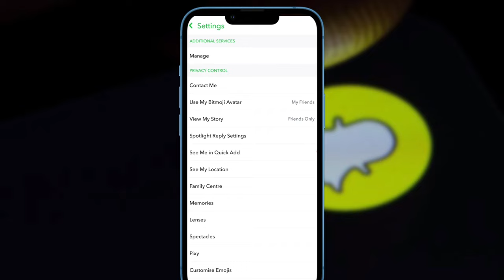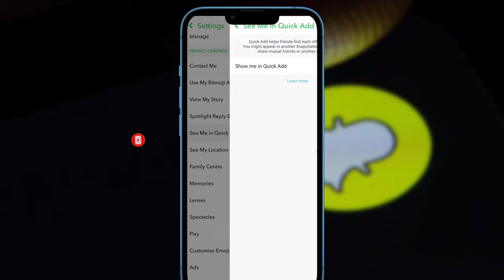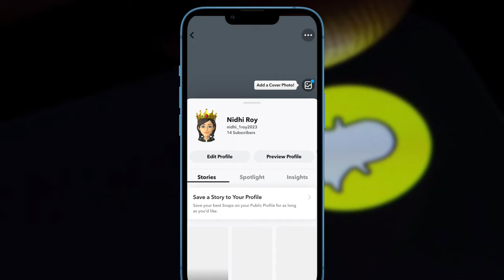In Just 1 🔥Min - Snapchat me Public Profile kaise banaye !! How to Make Public Profile on Snapchat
Snapchat me Public Profile kaise banaye !! How to Make Public Profile on Snapchat !! How to Create Snapchat Public Profile 2023 !!

( ThankYou❣️ )

🌍Website - Aditya Gyan ( Search on Google - Aditya Gyan to get Interesting & Latest, Social Media Updates :)

( AdityaRanjan_29 )

( India, Punjab )